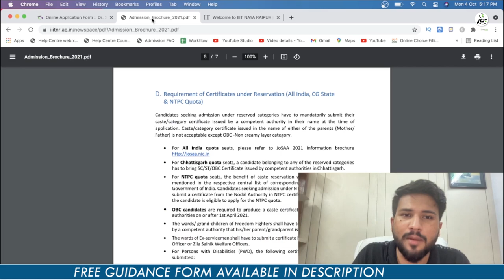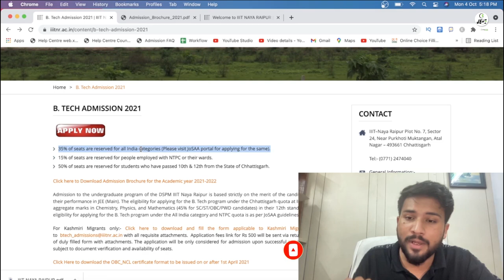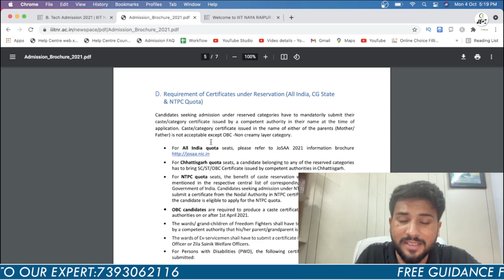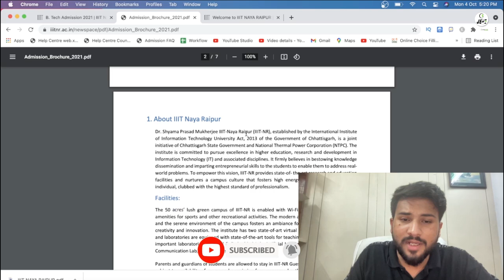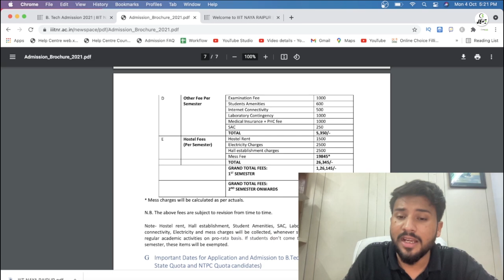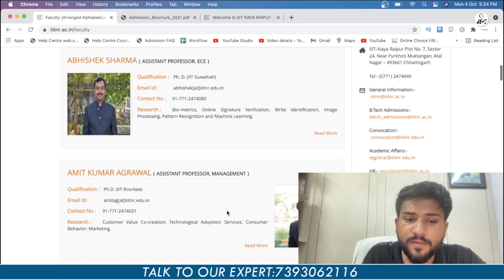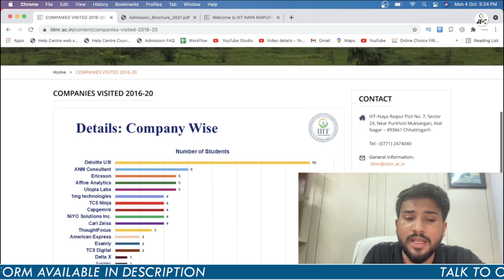Golden opportunity for Chhatisgarh state | Iiit Naya raipur application form | Eligibility Criteria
Golden opportunity for Chhatisgarh state
 Iiit Naya raipur application form
Eligibility Criteria

office address:- 117/H-1/606, Pandu Nagar near JK Temple Kanpur UP
⭐Talk to our Experts :
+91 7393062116